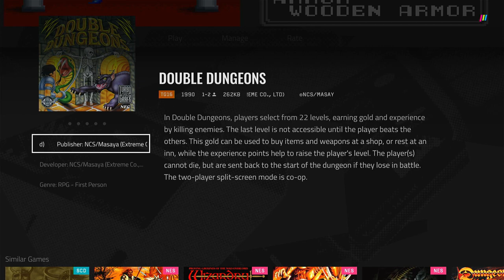Polymega Gameplays - Double Dungeons [TurboGrafx-16]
Summoned by the King, you are the last hope of a once peaceful land. Journey deep within the earth on your quest to destroy a strange, unnatural force. With new "split screen" action you and a partner can work together to uncover the mysteries of the errie underground labyrinth and it's evil inhabitants. Face the Death Crow, Pumpkin Head, and Savage Elf in over 22 levels of chilling adventure. You won't want to travel alone - and you don't have to!

Developed by NCS

FUN FACT: Even though I don't have the Turbo Module (yet), Polymega had a selection of built-in games from the back catalogue of titles by NCS / Masaya. All the other games from the "Turbo Module Legacy Collection" are Shockman, Moto Roader, Dragon Egg! and Moto Roader II. All the bundled games are mainly Japanese PC Engine versions, though the US versions of Double Dungeons, Moto Roader and Shockman are included as a bonus.